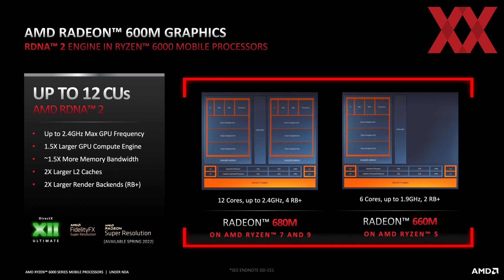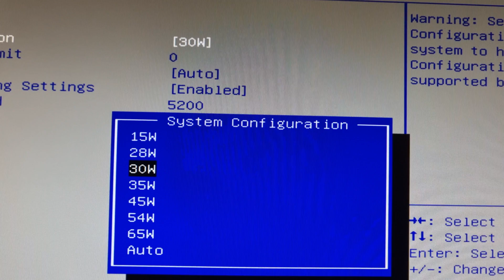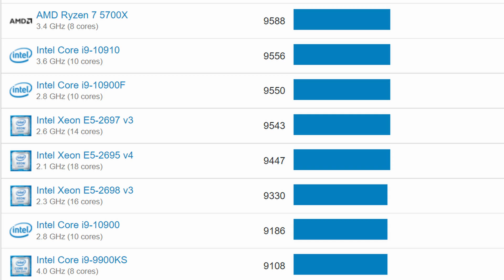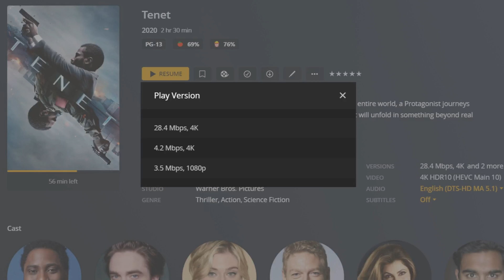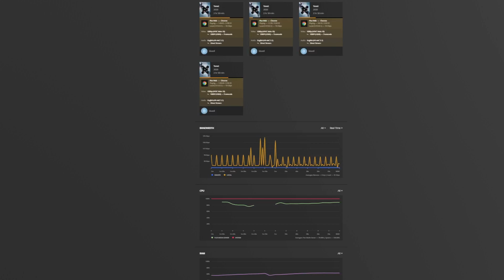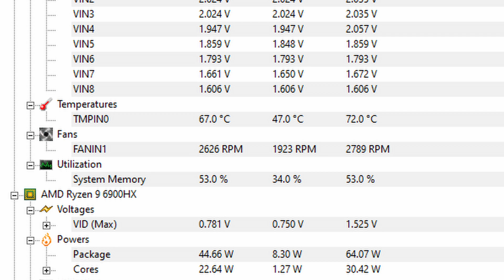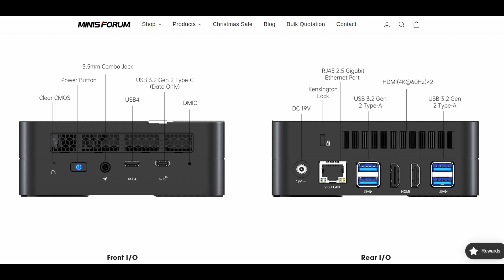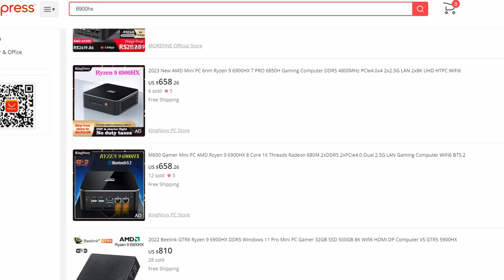Minisforum UM690 Ryzen 9 6900HX 680M RDNA2 Review 1080p Gaming Plex. Is it the ultimate mini PC?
A release I've been waiting for. We finally see the AMD Ryzen 9 6900HX CPU's appearing in mini PC's. Today we test the Minisforum UM690 an upgrade over the UM590 which had the previous gen 5900HX which was a great 720p gaming PC. Have we finally achieved 1080p gaming on integrated graphics?

Timecodes:
0:00 - Intro
1:03 - In the box
1:30 - Exterior
2:41 - Interior
3:32 - Specs
4:15 - Windows setup
4:45 - BIOS (TDP & memory speed)
5:23 - Benchmarks
6:21 - Gaming
7:42 - Plex
8:51 - Power, Temps, Noise
9:22 - Pricing
10:02 - Closing thoughts